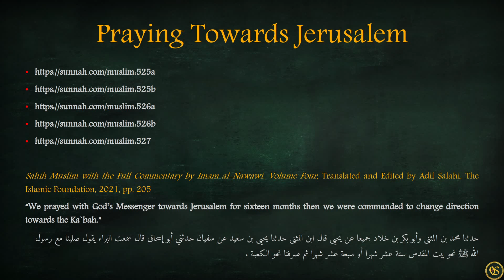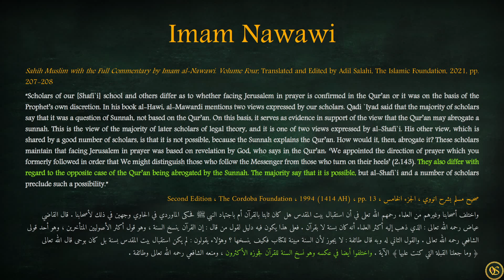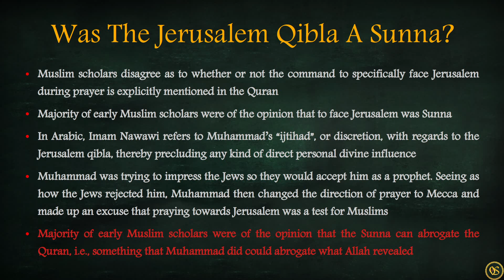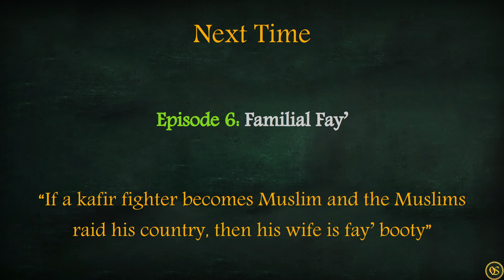This Is Islam - Ep. 5 - Jerusalem Qibla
In this episode of "This Is Islam", we look at Imam Nawawi's commentary to Sahih Muslim with regards to the Jerusalem qibla, namely, the time when Muhammad tried to convince the Jews that he was a prophet by telling Muslims to pray towards Jerusalem.